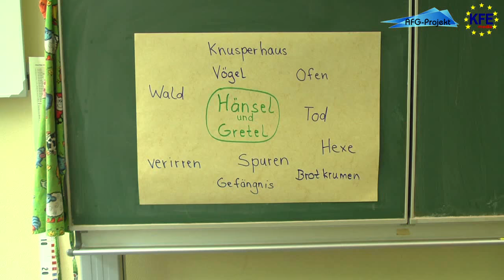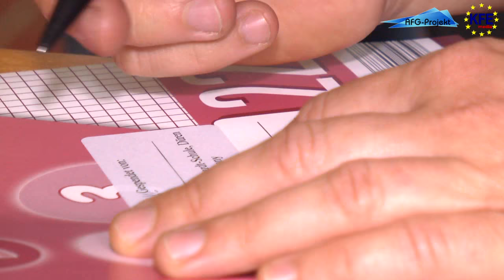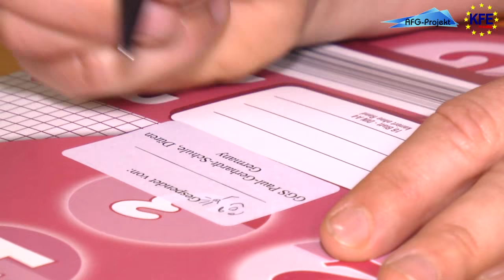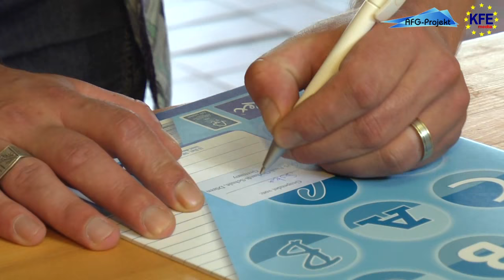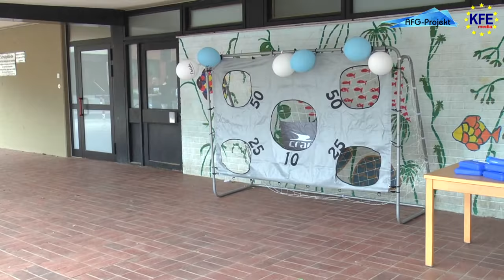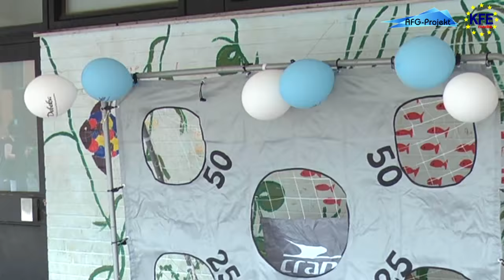Paul-Gerhardt-Schule Düren - 22.06.2013 - PGS Sommerfest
Schulfest (Sommerfest) nach einer Projektwoche
Ein Video über das Schulfest der Paul-Gerhardt-Schule (PGS) in Düren am 22. Juni 2013. Die PGS ist eine »integrative Schule«, an der Kinder aus 18 Nationen mit Herkunft über 3 Kontinente betreut werden.
Karl-Heinz Jansen, der Schulleiter, gibt uns aus der Sicht des Rektors einige Statements dazu. Viel Spaß beim Anschauen der bleibenden Erinnerungen an das schöne Fest wünscht Ihnen das Team vom
AFG-Projekt  &  die KFE media Gruppe